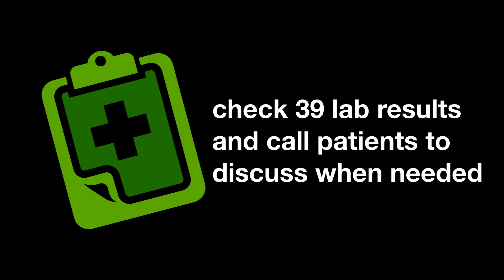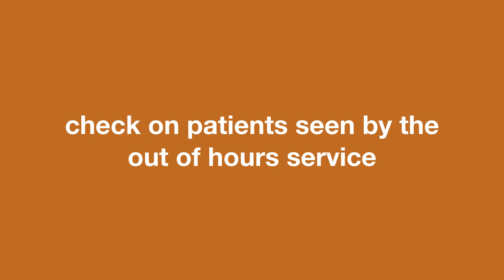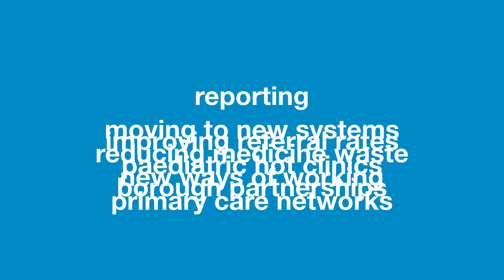A day in he life of a GP in Barnet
This video explains a day in he life of a GP in Barnet